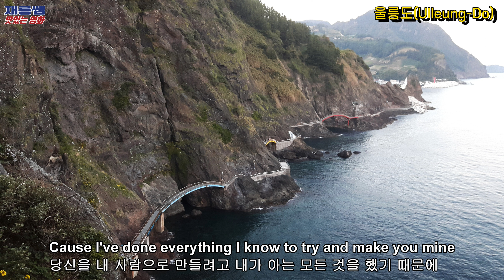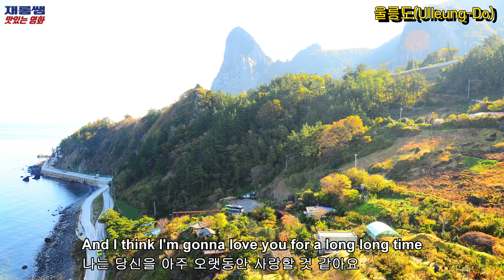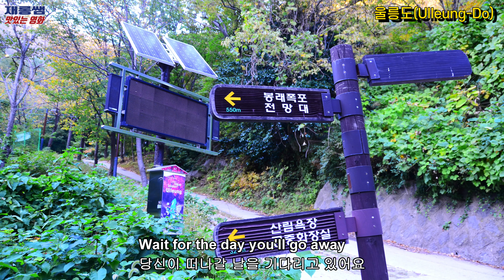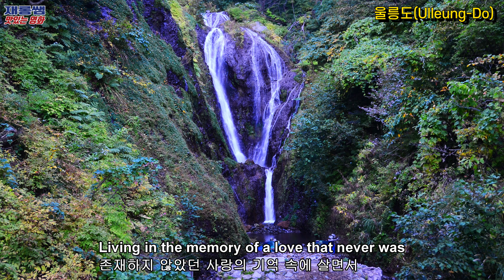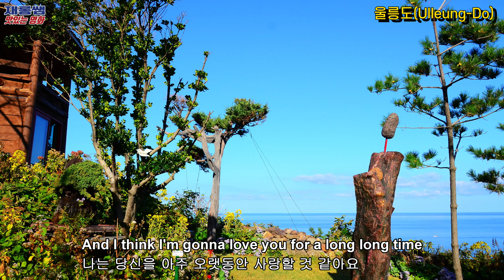롱롱타임 [Long Long Time] 린다 론스태드 울릉도 풍경 Linda Ronstadt 노래 가사 한글자막 '아주 오랫동안' Ulleung-Island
* Music
- Title: Long Long Time (롱 롱 타임) (아주 오랫동안)
- Singer: Linda Ronstadt (린다 론스태드) (린다 론스타드)

* Place of Photos: 울릉도 (Ulleung-Do 鬱陵島) (Ulleung-Island)
경상북도 울릉군 (Ulleung-gun, Gyeongsangbuk-do), 대한민국 Republic of Korea
+ 모든 ‘울릉도’ 사진은 [재롱쌤]에 의하여 촬영되었습니다.
All photos of ‘Ulleung-Do’ were taken by [jrtastymovie].

* Channel: jrtastymovie 재롱쌤의 맛있는영화 재롱쌤 재롱샘 재롱셈 재룡쌤 재룡샘 재룡셈